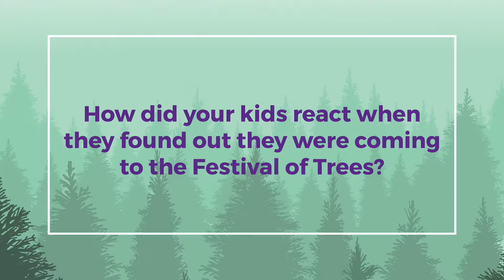Parent Teacher Interviews Part 2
Part 2 of our Parent and Teacher interviews. This one looks at how the program helped their students and children. Thank you all for your kind words!